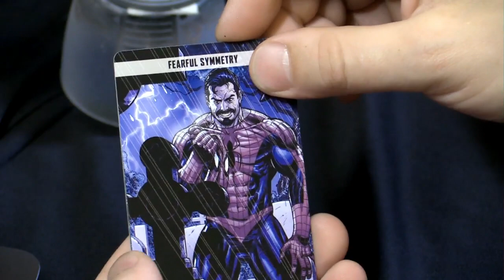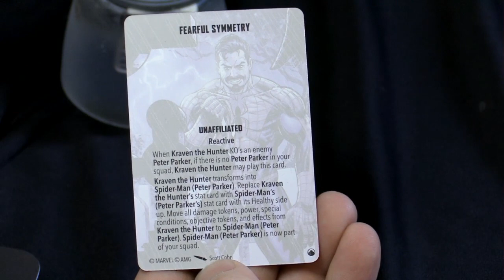Marvel: Crisis Protocol - Painting Lizard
Join AMG staff each week as we bring our love for the hobby, game, and community around Marvel: Crisis Protocol.